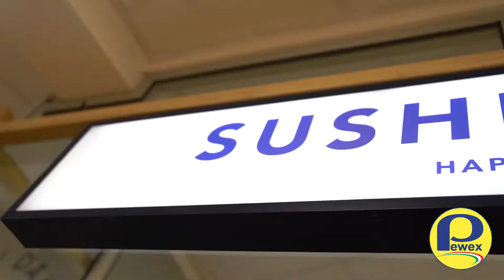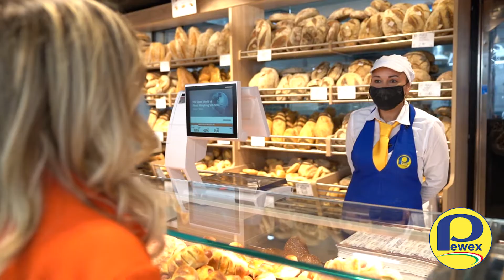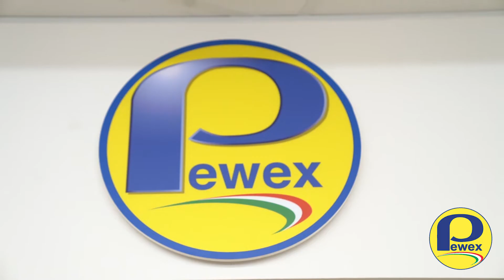Ostia, aperto il nuovo supermercato Pewex